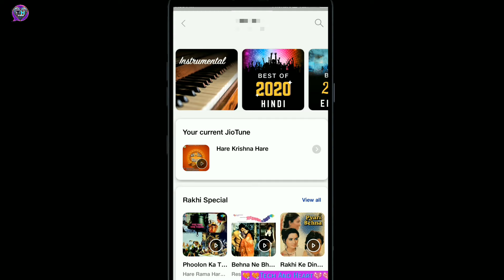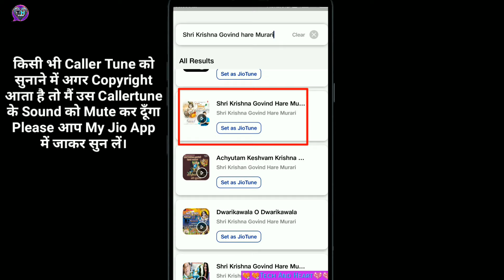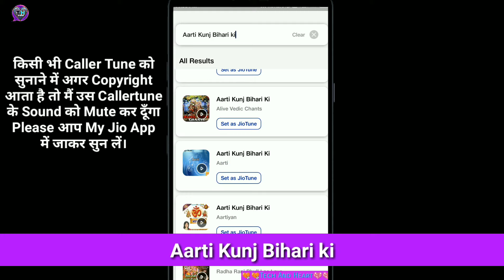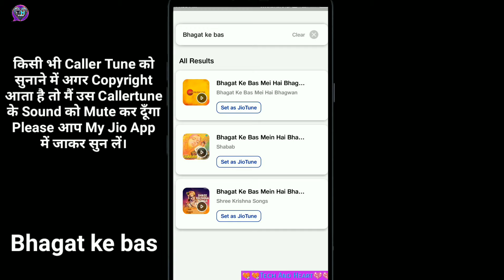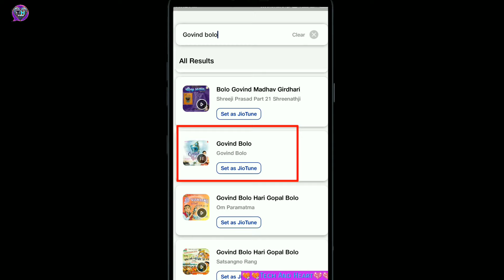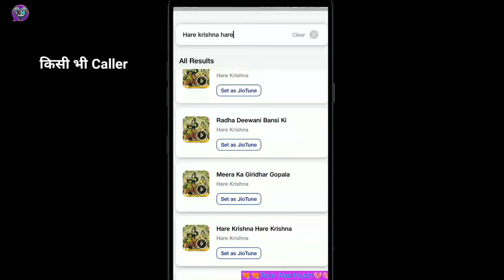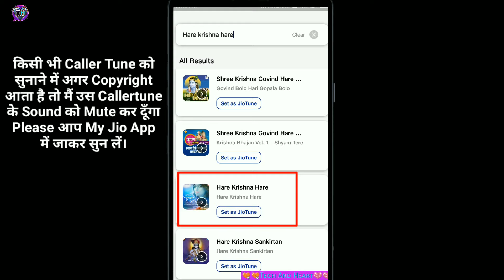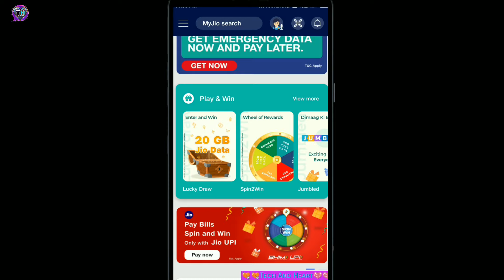Top 10 Popular Krishna JIOTUNE | Radha Krishna Best Jio Tune | Bhakti Jio Tune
Top 10 Popular Krishna JIOTUNE | Radha Krishna Best Jio Tune

Thanks and love

how to set radha krishna jio tune
how to set radha krishna caller tune in jio
bhakti jio tune kaise set kare
radha krishna jio tune
radha krishan jio caller tune
radha krishna star bharat
jio tune radha krishna
jio caller tune radha krishna
Krishna Vani
krishna vani star bharat
hare krishna jio tune
krishna jio tune
bhakti song Jio Tune
top bhakti Jio caller tune